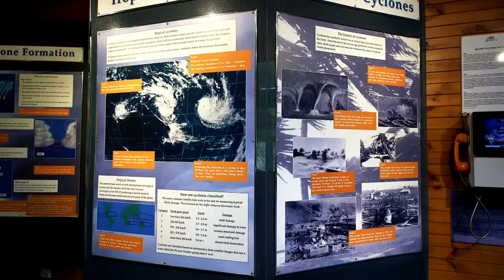DAINTREE DISCOVERY CENTRE TQ Youtube video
Video prepared by TEQ for Daintree Discovery Centre